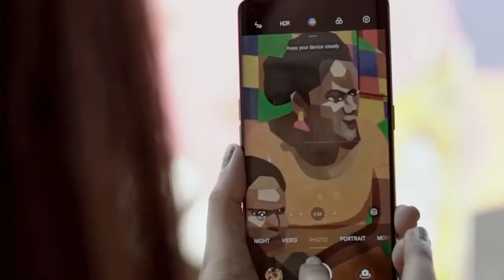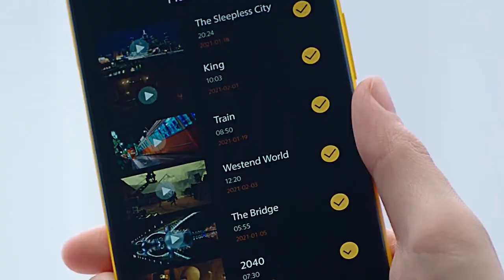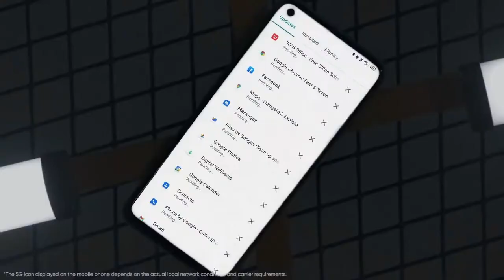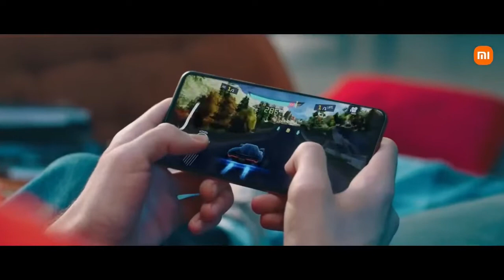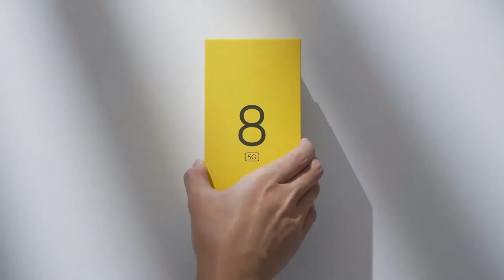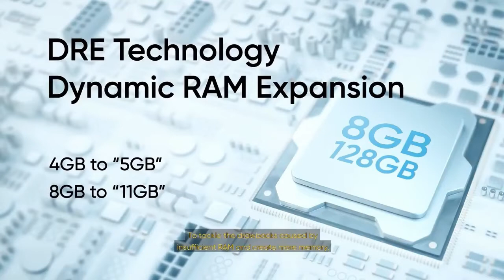5g phone under 15000 | 5g phone under 20000 | best 5g smartphones | latest 5g smartphone under 20000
5g smartphones under 25000,
5g smartphone under 15000,
5g smartphone under 20000,
5g smartphones under 30000,
5g smartphones under 10000,
5g smartphones under 15k,
5g smartphone under 12000,
5g smartphone under 15000 in india,
best upcoming 5g smartphones under 15000,
top 5g smartphones under 15000,
top 5g smartphones under 20000,
top 5g smartphones under 25000,
top 5 5g smartphone under 15000,
top 10 5g smartphones under 15000,
top 3 5g smartphone under 20000,
upcoming 5g smartphones under 15000,
upcoming 5g smartphones under 20000,
upcoming 5g smartphones under 25000,
upcoming 5g smartphones under 10000,
new 5g smartphone under 20000,
new 5g smartphone under 15000,
new 5g smartphone under 25000,
new 5g smartphone under 10000,
xiaomi 5g smartphones under 15000,
5g smartphone under 17000,
5g smartphone under 18000,
5g smartphone under 13000,
5g smartphone under 20000 malayalam,
5g smartphone under 22000,
5g smartphone under 25k,
5g smartphones under 20k,
5g smartphones under 35000,
5g smartphone under 30000 in india,
best 5g smartphones under 35000,
5g smartphones under 40000,
5g smartphone under 5000,
5g smartphones under 500,
top 5 5g smartphone under 20000,
top 5 5g smartphone under 25000,
top 5 5g smartphone under 30000,
top 5 5g smartphone under 10000
smartphone under 15000 tamil,
smartphone under 15000 malayalam,
smartphone under 15000 5g,
smartphone under 15000 technical guruji,
smartphone under 15000 august 2021,
smartphone under 15000 samsung,
smartphone under 15000 to 20000 in india,
best smartphone under 15000,
best samsung smartphones under 15000,
best upcoming smartphones under 15000,
best vivo smartphones under 15000,
compact smartphones under 15000,
smartphones under 15000 flipkart,
top 5 smartphones under 15000 for gaming,
top 5 smartphones under 15000 for pubg,
top 5 smartphones under 15000 technology facts,
best smartphone under 15000 technology facts,
best five smartphones under 15000,
smartphones under 15000 gsmarena,
15000 under gaming smartphones 2021,
latest good smartphones under 15000,
best smartphone under 15000 5g,
15000 under smartphone 2021 5g,
smartphone under 15000 in tamil,
smartphone under 15000 in 2021,
smartphone under 15000 in malayalam,
smartphone under 15000 in india 2021 5g,
smartphones under 15000 in nepal,
smartphone under 15000 in india 2021 tamil,
smartphone under 15000 in india 2021 malayalam,
top 5 smartphones under 15000 july 2021,
top 5 smartphones under 15000 july,
best smartphone under 15000 july,
smartphone under 15000 in july 2021,
best latest smartphone under 15000,
new launched smartphones under 15000,
latest samsung smartphones under 15000,
smartphone under 15000 may 2021,
smartphone under 15000 moto g4 plus,
top 5 smartphones under 15000 malayalam,
15000 under samsung smartphones 2021 malayalam,
oneplus smartphone under 15000,
smartphones under 15000 philippines,
smartphones under 15000 pesos,
smartphones under 15000 in pakistan,
smartphone under 15000 rupees,
smartphone under 15000 realme,
smartphone under 15000 review,
smartphone under 15000 september 2021,
best smartphone under 15000 september 2021,
upcoming smartphones under 15000,
smartphone under 15000 to 18000,
smartphone under 15000 tamil tech,
smartphone under 15000 to 20000,
top upcoming smartphones under 15000,
top 5 smartphones under 15000 tech universe,
smartphone under 15000 vivo,
smartphones under 15000 with amoled display,
smartphones under 15000 with fingerprint sensor,
smartphone under 15000 with best camera,
smartphone under 15000 with snapdragon,
smartphones under 15000 with 8gb ram,
smartphone under 15000 with gorilla glass,
new smartphone under 15000 5g,
new smartphone under 15000 september,
new smartphone under 15000 in nepal,
vivo new smartphone under 15000,
samsung new smartphone under 15000,
upcoming new smartphone under 15000,
oppo new smartphone under 15000,
top 10 smartphones under 15000,
top 10 under 15000 smartphones 2021,
top 10 smartphones under 15000 for gaming,
top 10 smartphones under 15000 technical guruji,
top 10 smartphones under 15000 in tamil,
no 1 smartphone under 15000,